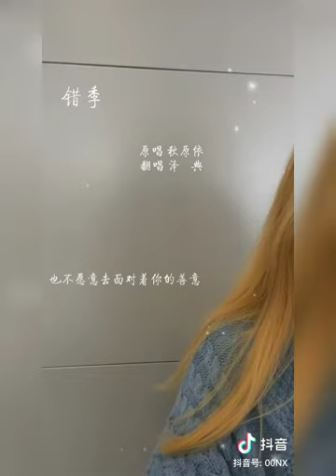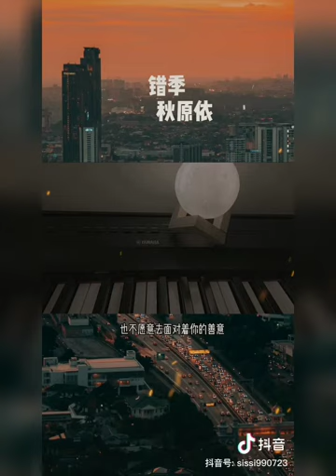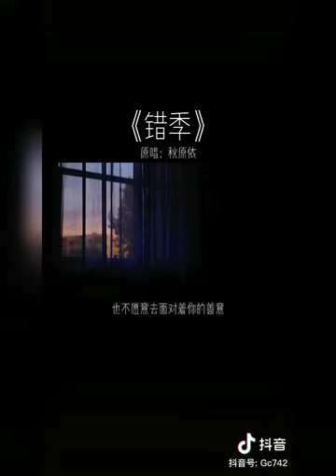Douyin cover : Sai mùa 《 错季 》- Thu Nguyên Y ﹝秋愿依﹞